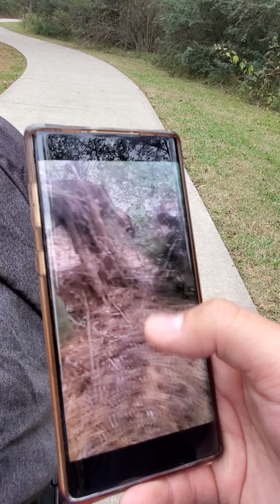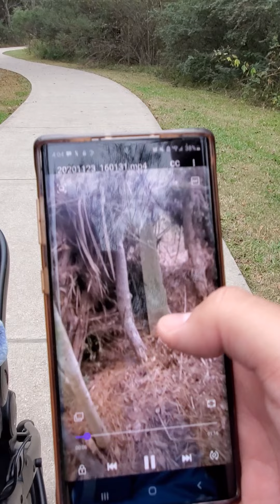new and easy fishing method